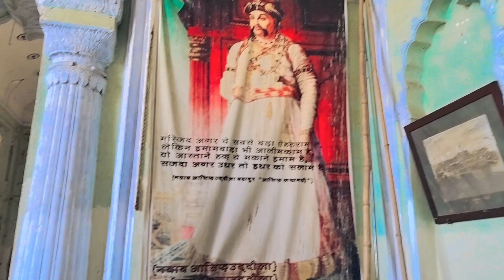लखनऊ का बड़ा इमामबाड़ा और भूल-भुलैया A Visit to Bada Imambara and Bhool Bhulaiya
बड़ा इमामबाड़ा लखनऊ की एक ऐतिहासिक धरोहर है इसे भूल भुलैया भी कहते हैं इसको अवध के नवाब अशिफुद्दौला ने (1784 -94) के मध्य बनवाया गया था इसे भूल भुलैया के नाम से भी जाना जाता है।
भूलभुलैया प्रकोष्ठों ओर मार्गों का ऐसा जाल है जो भ्रम में डाल देता है तथा जिसके कारण निकासमार्ग का ज्ञान होना कठिन होता है। इसका आधुनिक रूप व्यूह है। प्रतिध्वनि के माध्यम से आप सैकड़ो फीट दुर किसी के फुस्फुसाने की ध्वनि सुन सकते है,,जो इसके स्थापत्य का एक विशिष्ट गुण है।
लखनऊ में स्थित यह इमामबाड़ा मोहम्मद अली शाह की रचना है जिसका निर्माण १८३७ ई. में किया गया था। इसे छोटा इमामबाड़ा भी कहा जाता है। माना जाता है कि मोहम्मद अली शाह को यहीं दफनाया गया था। इस इमामबाड़े में मोहम्मद अली शाह की बेटी और उसके पति का मकबरा भी बना हुआ है। मुख्य इमामबाड़े की चोटी पर सुनहरा गुम्बद है जिसे अली शाह और उसकी मां का मकबरा समझा जाता है। मकबरे के विपरीत दिशा में सतखंड नामक अधूरा घंटाघर है। १८४० ई० में अली शाह की मृत्यु के बाद इसका निर्माण रोक दिया गया था। उस समय ६७ मीटर ऊँचे इस घंटाघर की चार मंजिल ही बनी थी। मोहर्रम के अवसर पर इस इमामबाड़े की आकर्षक सजावट की जाती है